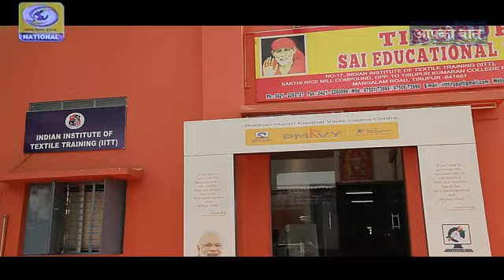Start your own work with Sewing Machine Operator Training| Aap Ki Baat | Ep2 Hindi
Enrol for SMO (Sewing Machine Operator) job Role and start your own Business. PMKVY scheme helping the youths in starting your own Business.